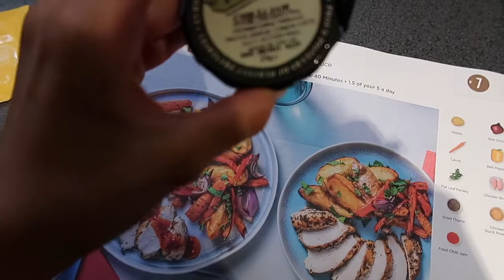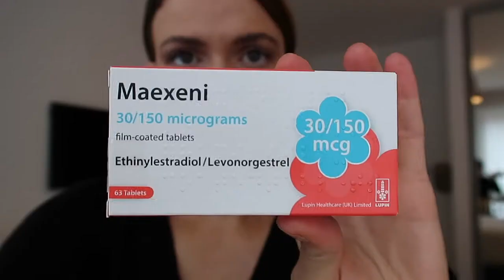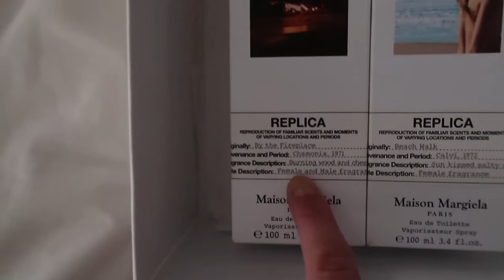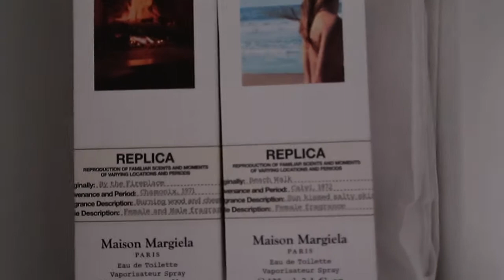WEEKLY VLOG - BIRTHDAY WEEKEND, MANICURE AT LONDON GRACE, COPPER COIL REMOVAL | ISABELLA DUDER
Spend a few days with me, over my birthday weekend having lunch at Cecconi's in Mayfair with my boyfriend, shooting street style looks with my Instagram friends, going out for food, getting a manicure and a real chat about my copper coil, Hope you enjoy!